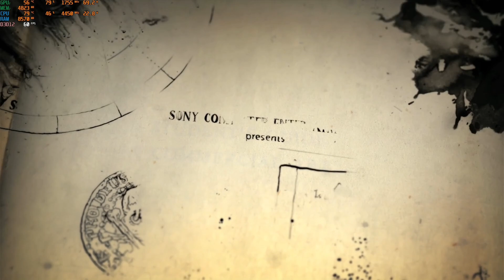Uncharted 4 RTX 4060 + AMD Ryzen 5 5600g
In this video, we explore Uncharted 4 with the RTX 4060 and AMD Ryzen 5 5600G! Join us as we put this powerful combo to the test, showcasing stunning graphics, smooth gameplay, and performance benchmarks. We’ll dive into the best settings to maximize your experience and share tips for optimizing your rig. Whether you’re a seasoned treasure hunter or new to the series, this video has something for everyone!

🖥️ Hardware Specs:

◾️ Amd Ryzen 5 5600G 3.9 GHz Upto 4.4 GHz